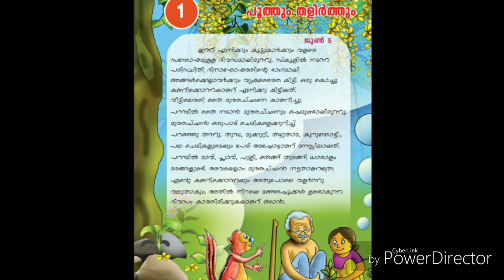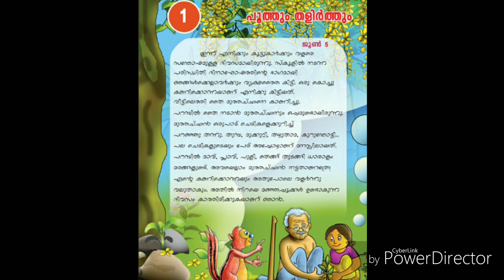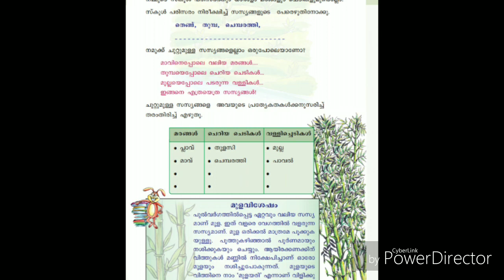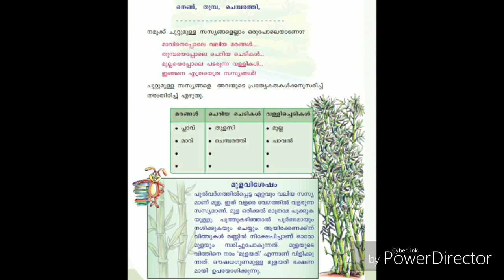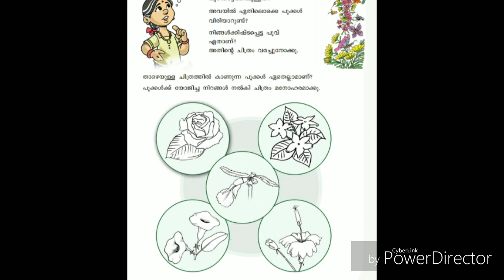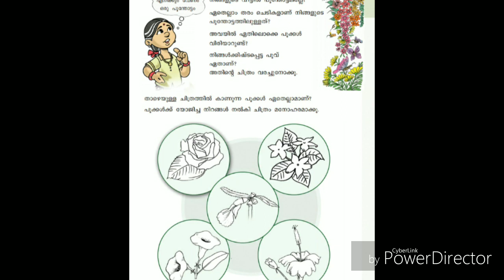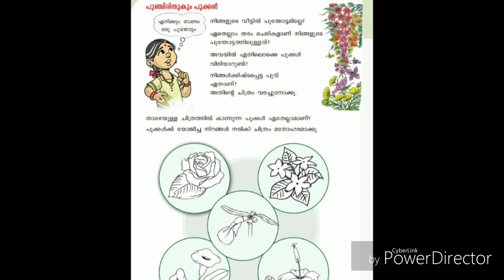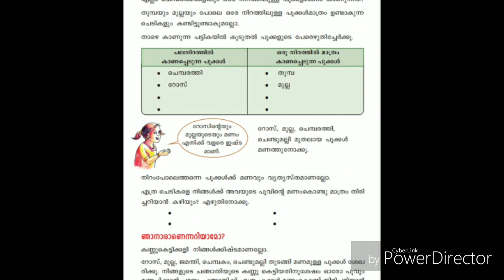Std 3 പരിസരപഠനം unit 1 പൂത്തും തളിർത്തും.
നമുക്കു ചുറ്റുമുളള സസ്യങ്ങൾ.സസ്യങ്ങളെ തരംതിരിച്ചെഴുതാം. മുള വിശേഷം.
ഒരേ നിറത്തിൽ മാത്രം കാണുന്ന പൂക്കൾ,പല നിറങ്ങളിൽ കാണുന്ന പൂക്കൾ. കണ്ണ് കെട്ടിക്കളി.